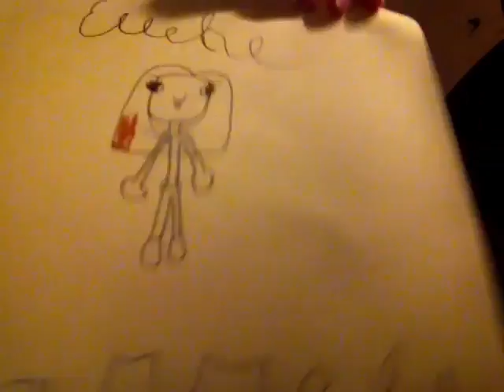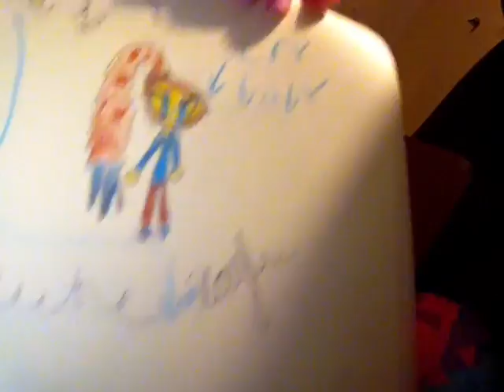I draw AWSOME!😃😃😃😃😃😃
AJ is awesome!!!